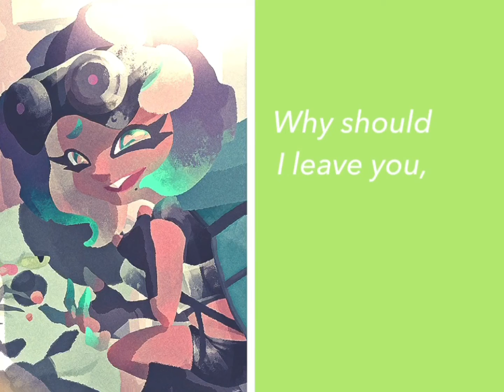Ebb and flow demo - fan lyrics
Originally was private but eh why not post it. Reason why it was private is bc some lyrics are inspired by multiple others but I cant remember who